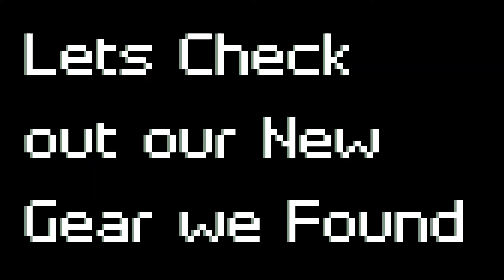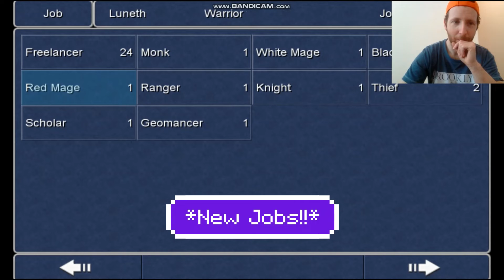Lets Play Final Fantasy 3 Part 9: The Floor is Lava!!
Join me in my next adventure to retrieve the Horn of Ice from the devilish character called Gutsco! Watch me Win and Fail with funny voiceovers and general comments!

Credits:
Game Developed by Square Enix
Video Music by Bensounds